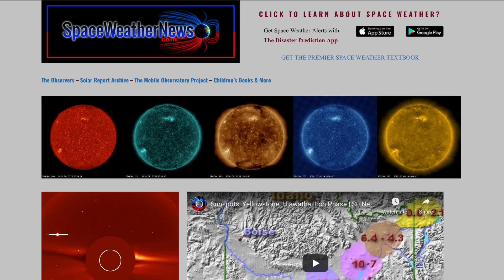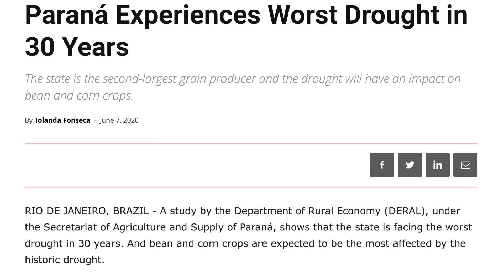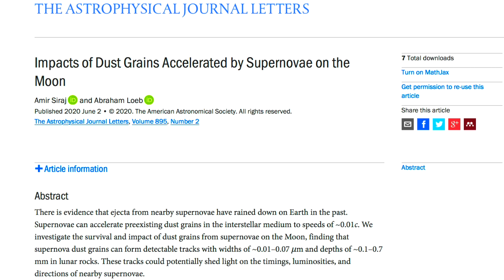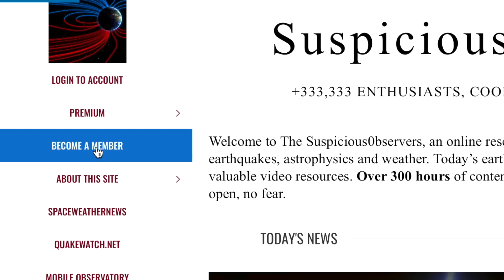Super Flare Effect, Harvard Calls for Nova Investigation | S0 News Jun.7.2020